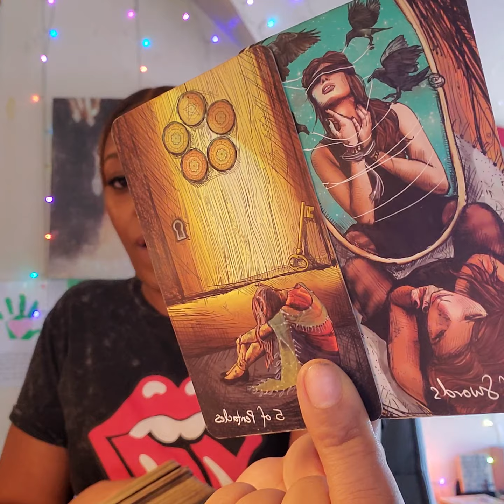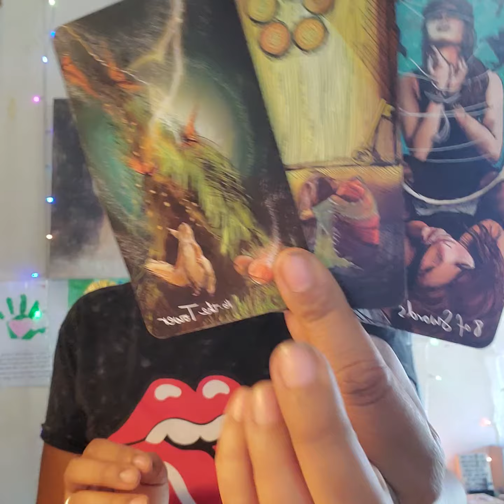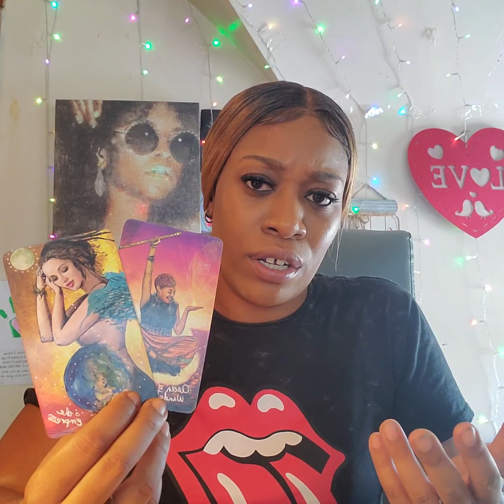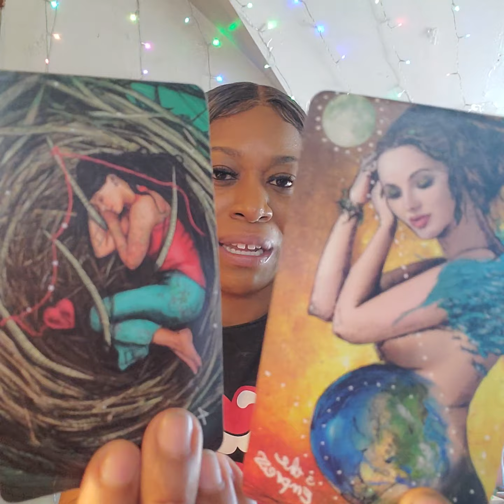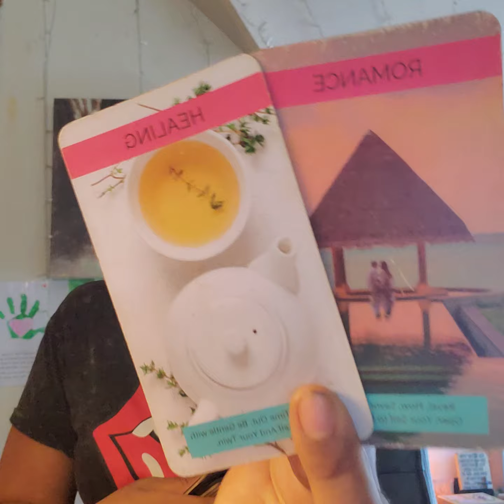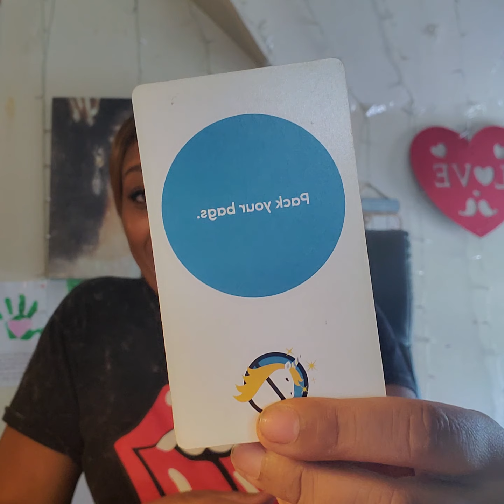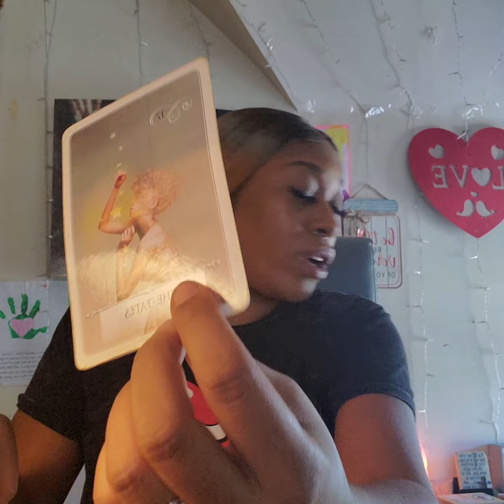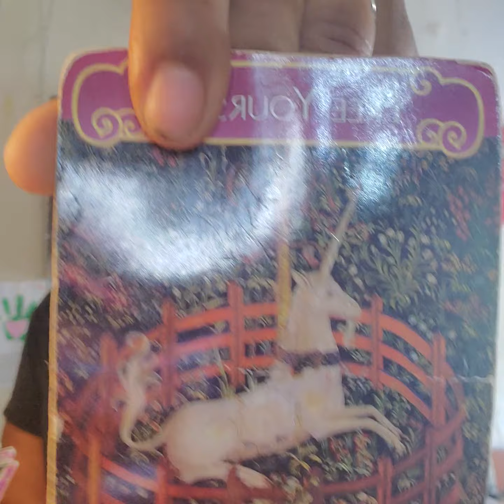Aries♈️~Someone's trying to get that❤️‍🔥spark back!